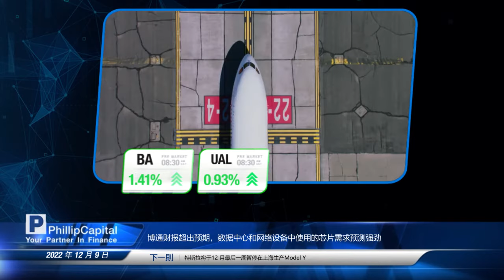微軟收購動視暴雪被阻止 (9/12/2022 普通話)